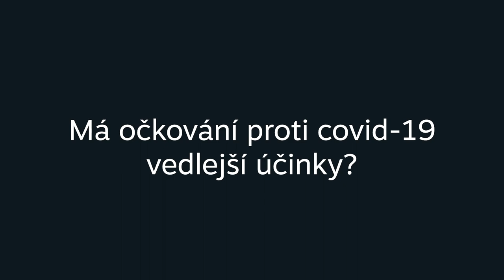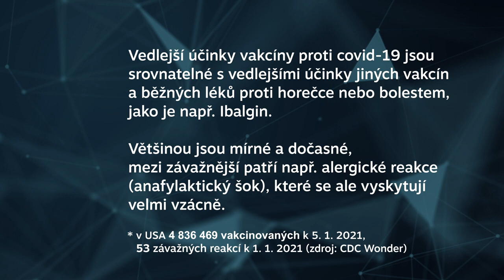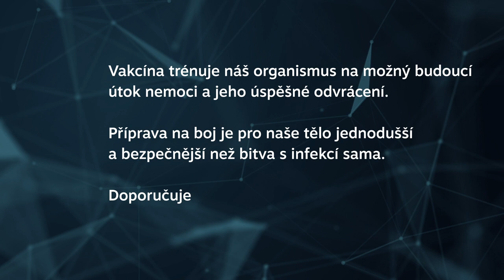NA_MINUTU: O vakcíně proti covid-19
Na každou odpověď jedna minuta. Odpovídají vědci z AVČR ⤵

➡ Má očkování proti covid-19 vedlejší účinky?
➡ Proč o vakcíně uvažovat?
➡ Dříve se neočkovalo a lidé to zvládli...?

Odpovídají Radim Nencka, Zdeněk Hostomský, Evžen Bouřa z Ústavu organické chemie a biochemie AV ČR a Jan Pačes z Ústavu molekulární genetiky AV ČR.